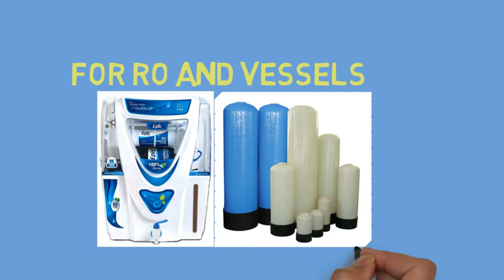HARDWARE HOUSE INTRODUCTION (PROMOTION)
This video is the introduction video of hardware house. This video gives information about the product we can get in the hardware house store.
water tanker
water tank cleaning machine
water tanker in gokuldham
water tank best qualitywater purification plant cost in pakistan
water purification plant design
water purification plant price in pakistan
water treatment plant animation
water treatment plant australia
water treatment plant at home
water treatment plant automation
water treatment plant autocad drawings
kotarpur water treatment plant ahmedabad
water treatment plant saudi arabia
water treatment plant operation and maintenance
water treatment plant in apartments
water purification and bottling plant
plumbing work in house
plumbing
plumbing basics
plumbing work
plumbing tools
plumbing basics in nepali
plumbing basics in hindi
plumbing a bathroom
plumbing training in nepal
plumbing tips
plumbing nepal
plumbing drawing
plumbing fittings
plumbing tricks
plumbing accessories name
plumbing at home
plumbing a shower
plumbing australia
plumbing and sanitary works
plumbing apprenticeship canada
plumbing aquarium sump
plumbing and sanitary
plumbing after slab
plumbing air compressor
plumbing after plastering
plumbing a toilet
plumbing and electrical work
plumbing basics pvc
plumbing bathroom
plumbing bathroom fitting
plumbing bathtub
plumbing business start up
plumbing basics toilet
plumbing broken pipe repair
plumbing business
plumbing business ideas